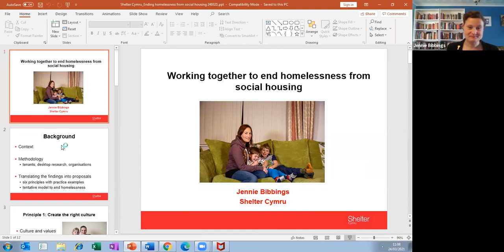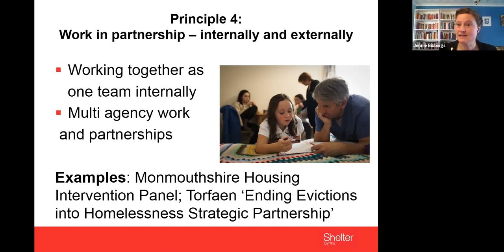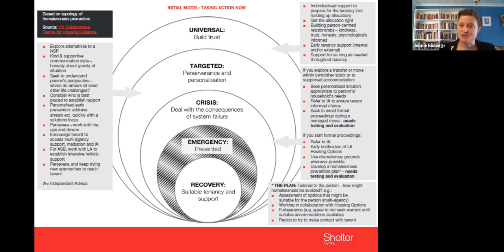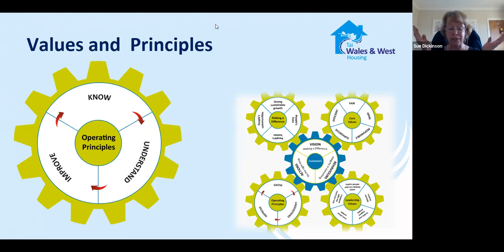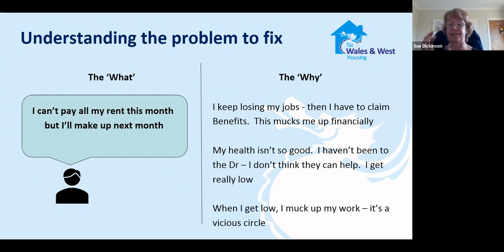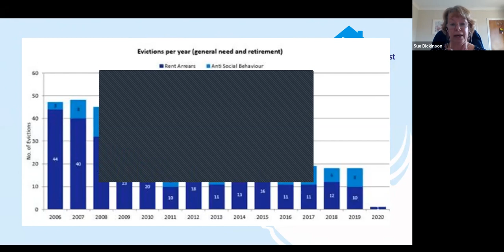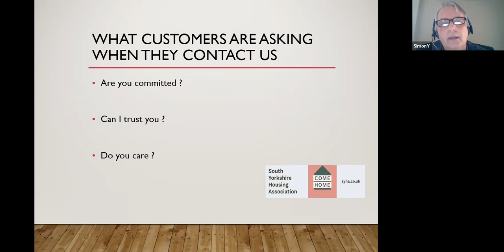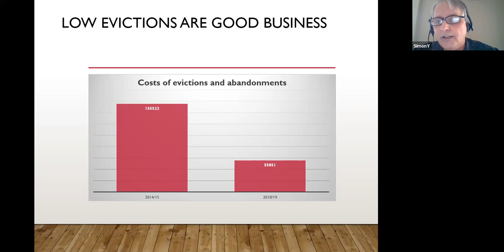Preventing Evictions into Homelessness Workshop - 24 March 2021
A virtual workshop focusing on Homes for Cathy commitment #4, exploring how members can prevent evictions into homelessness.  Speakers:

Jennie Bibbings of Shelter Cymru on the charity’s newly published research in this area, including a look at the experience of Welsh social landlords, who before Covid-19, achieved a nearly 40% reduction in possession actions.

Sue Dickinson, Business Improvement Facilitator at Wales & West Housing, on how they achieved just one eviction last year from 20,000 residents by challenging their own thinking, following the customer journey and using ‘people measures’ including Outcomes Star to put values into practice.

Simon Young, Head of Landlord Services at South Yorkshire Housing Association, on how a cultural shift – which is less process driven and more ‘thinking’ driven – together with practices such as furnished tenancies, have helped them drive down evictions to single figures.